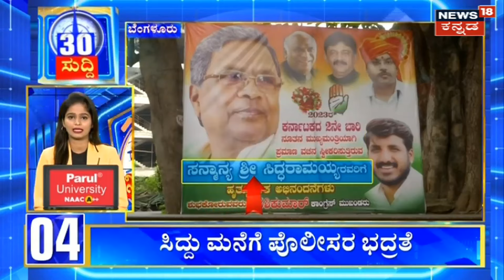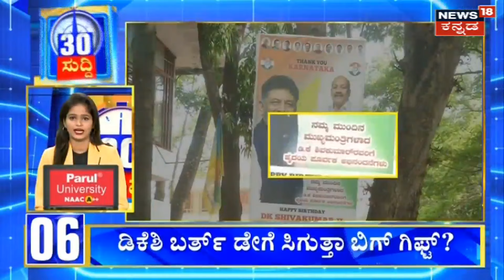Who will be Karnataka CM? | ‘ಕೈ’ ಪಾಳಯದಲ್ಲಿ ಯಾರಾಗ್ತಾರೆ ಸಿಎಂ? | D. K. Shivakumar | Siddaramaiah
Who will be Karnataka CM? |ಇಂದು ಸಂಜೆ ಕಾಂಗ್ರೆಸ್‌ ಶಾಸಕಾಂಗ ಪಕ್ಷದ ಸಭೆ ನಡೆಯಲಿದೆ. ಶಾಸಕರ ಅಭಿಪ್ರಾಯ ಪಡೆಯಲಿದ್ದಾರೆ. ಇದಕ್ಕಾಗಿ ಕಾಂಗ್ರೆಸ್​​​ನಿಂದ ಗೆದ್ದ ಎಲ್ಲ ಅಭ್ಯರ್ಥಿಗಳೂ ಬೆಂಗಳೂರಿಗೆ ಬರ್ತಿದ್ದಾರೆ..

News18 Kannada Live | Karnataka Election Results 2023 LIVE | BJP Vs Congress Vs JDS | Kannada News

Karnataka Election Result 2023: The voting for the Karnataka Assembly concluded on 10 May 2023. Now it's time for the counting of votes for the state of Karnataka for with 224-member Legislative Assembly. Voter turnout picked up momentum and crossed the 65 per cent mark by 5 PM on Wednesday,10 May. The voting started in the morning at 7 and went on till 6 PM.

The State is witnessing a three-cornered contest between the ruling party- BJP, the Congress, and former prime minister H D Deve Gowda's Janata Dal (Secular). The counting of votes for the Karnataka Assembly will begin on Saturday, May 13, 2023 and the result will also be announced on the same day.
The voting process began at 7am and will continue till 6pm, with strict security measures in place. The ballots will be counted on Saturday, May 13. A significant number of 2,615 candidates are actively participating in the electoral race.